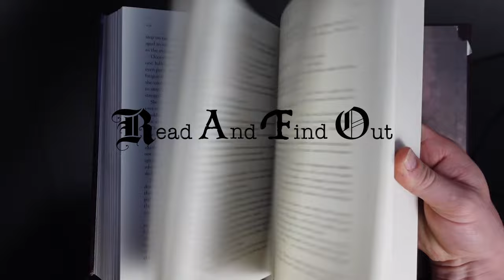Worldhopper Ball and TOOTH SLIME?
A guy can dream, can't he? It'd be really cool.